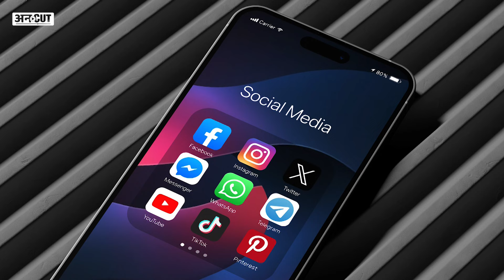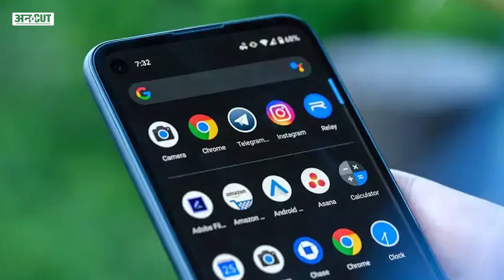Mossad ने Lebanon Pager Attack कैसे किया, Israel-Netanyahu से बदला लेगा Hezbollah, Iran भी देगा साथ?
इज़रायल के सबसे बड़े दुश्मनों में से एक लेबनान में पेजर में धमाके हुए हैं. इसमें कम से कम 10 लोगों की मौत हो गई है, जिनमें लेबनान के सांसद का बेटा भी है. हमले में 3000 से भी ज्यादा लोग घायल हुए हैं. घायलों में ईरान में लेबनान के राजदूत भी हैं और लेबनान के सांसद भी जिनकी एक आंख चली गई है. इसके अलावा लेबनान के वो हेजबुल्लाह लड़ाके भी इस हमले में गंभीर रूप से घायल हुए हैं, जो इज़रायल के खिलाफ जंग लड़ते रहते हैं. ऐसे में इन धमाकों का सीधा आरोप इज़रायल और उसकी खुफिया एजेंसी मोसाद पर लगा है, जो इस तरीके के ब्लास्ट करवाने में माहिर है. तो क्या सच में ये धमाके मोसाद ने ही करवाए हैं, आखिर मोसाद ने ऐसी कौन सी तकनीक का इस्तेमाल किया है कि उसने लेबनान के पेजर तक हैक कर लिए हैं और आखिर ये पेजर होता क्या है, जिसके जरिए इतने बड़े धमाके को अंजाम दिया गया है, बता रहे हैं अविनाश राय.